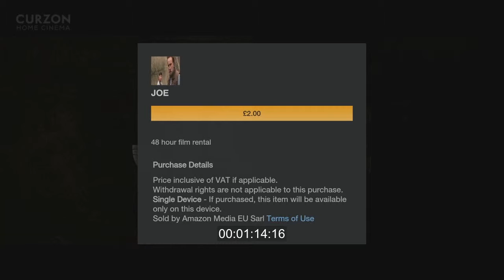How do I integrate the Amazon In-App Purchasing API?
In this series of videos, we hear from Easel TV’s Chief Operating & Commercial Officer, Bill Scott, who shares insight into how they built a high quality video streaming experience for Curzon Home Cinema on Fire TV.  Based in London, Easel TV is a software company focused on building, ingesting and ultimately delivering premium multiscreen entertainment apps and services around its Suggested TV platform.  Bill walks us through the steps Easel TV followed to build the Fire TV app.

Key to the user experience was the ability to provide entitlements across devices.  When a purchase is completed on a Fire TV box, they had to ensure the entitlement works on all the other devices the customer may have, including smart TVs and web browsers.  There were two steps to integrate with the Amazon In-App Purchasing API.  First, they integrated the API in the native Android part of their hybrid architecture.  Second, they updated the pricing data into the Amazon catalog.  Bill describes the integration process as simple, “It delivers a really streamlined purchasing process, and in fact it’s the best purchasing process we’ve got on any of the devices Curzon Home Cinema targets.”